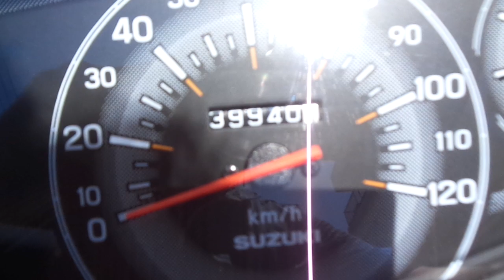アドレス125 中古車 バイクショップ名:アットバイク